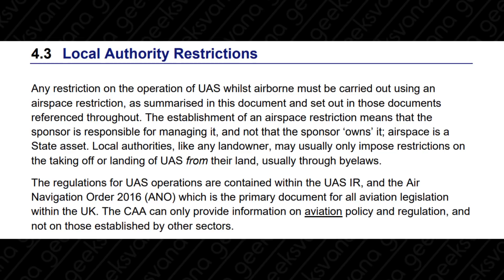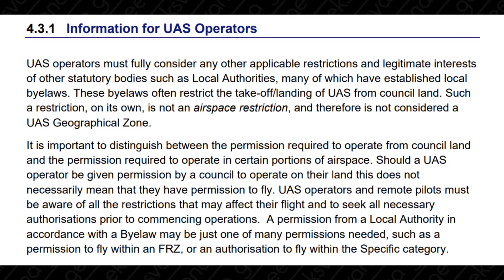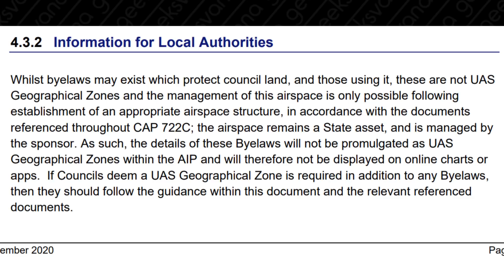CAA Clarify Council Drone Policy – CAP722 C – UK Drone Rules Series - Geeksvana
Hey everyone! Many of you will have noticed that the CAA have released their CAP 722C document which contains policy clarification on a number of areas, including the rights of councils to restrict drone flight from and over council land. The UAS Airspace Restrictions Guidance and Policy document is an essential read.